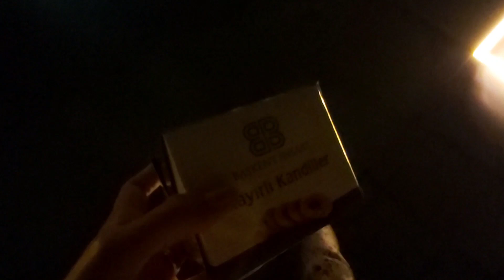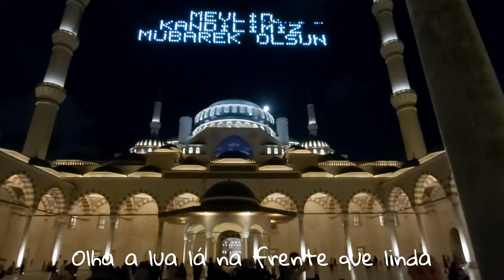MINHA EXPERİÊNCİA C/ AS MUÇULMANAS 🧕🏼|CELEBRAÇÃO DO NASCİMENTO DO PROFETA | A GRANDE MESQUİTA 🕌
Gente o vídeo foi gravado no dia 26 de Setembro, esse é o dia que celebra o nascimento do Profeta Mohamed.
Fomos na Grande Mesquita a Çamlıca que fica em Üsküdar no lado Asiático de İstanbul.

📍Não esqueça de curtir e compartilhar com quem gosta de conhecer culturas diferentes.

Músico: @iksonmusic